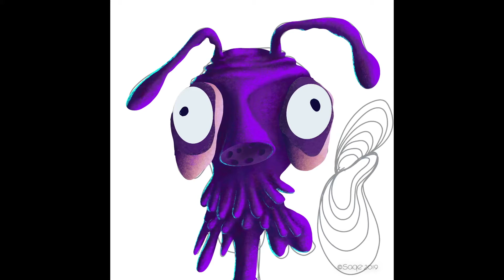PURPLE FLY Speed Painting Drawing iPad Apple Pencil Procreate Photoshop time-lapse SKYmoonSUNTUBE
Purple Fly Monster Digital Speed Painting Original Illustration. Purple monster fly with antennae and large bulging egg-shaped eyes. Portrait character design illustration Time Lapse SkyMoonSunTUBE